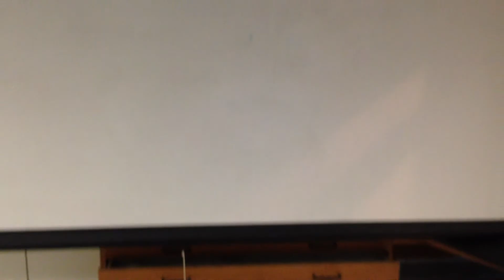Liquid Nitrogen Gold Fish Crackers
Because of the Leidenfrost effect you can eat Gold Fish Crackers that has been submerged in liquid nitrogen.